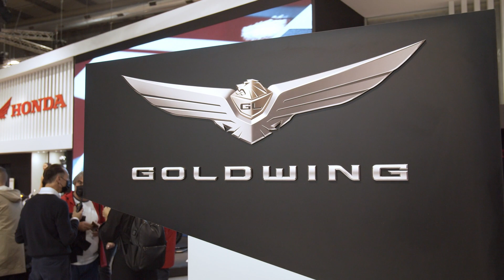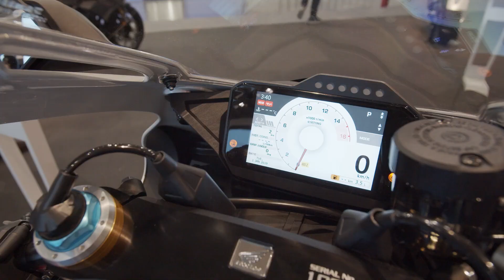EICMA 2021 - The Honda Stand, courtesy of EICMA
Check out the Honda motorcycle and scooter stand in EICMA 2021, courtesy of the organizers, EICMA.